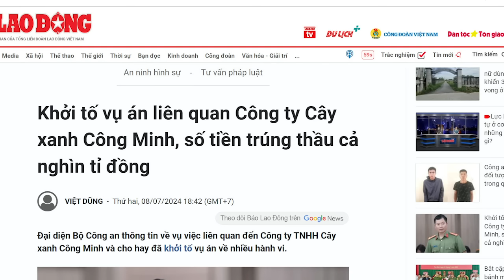Chính trường bất ổn, Tô Chủ Tịch tiếp tục đánh, lần này nhắm vào ai?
Cuộc chiến tranh giành chiếc ghế Tổng Bí thư đang gây ra những bất ổn lớn trên chính trường. Vì nhắm vào ghế này, Tô Lâm cho đánh tất cả những ai cản đường, mà không từ bất kỳ thủ đoạn nào. Cũng vì chiếc ghế này mà ông già gần đất xa trời Nguyễn Phú Trọng phải cố bám và cố chống trả. Ông Trọng không chống trả một mình, mà ông kéo bè kết cánh, để cùng nhau chống trả lại Tô Lâm. Xem ra, mâu thuẫn trong Đảng ngày càng gay gắt, và càng khó thỏa hiệp.